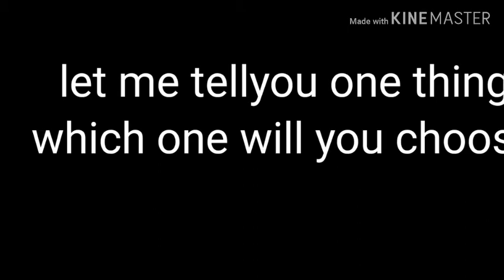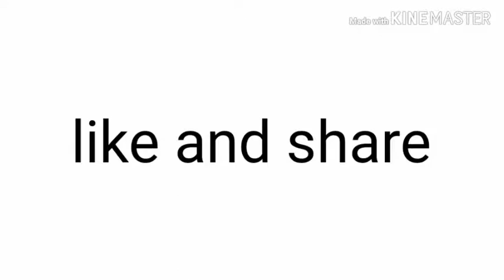Hidden place in clock tower freefire#1#